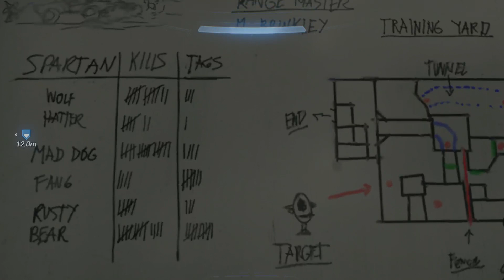Halo Infinite (Academy Tutorial)